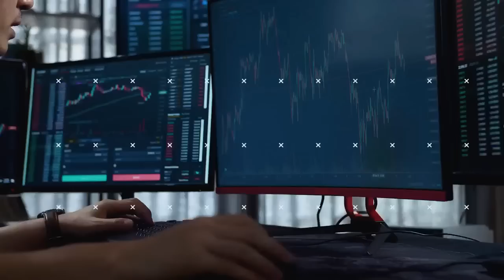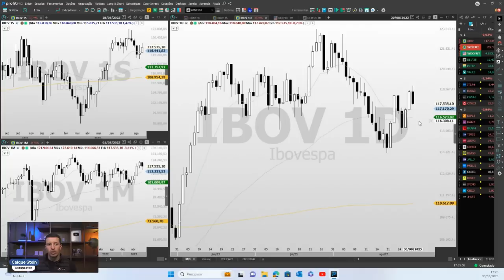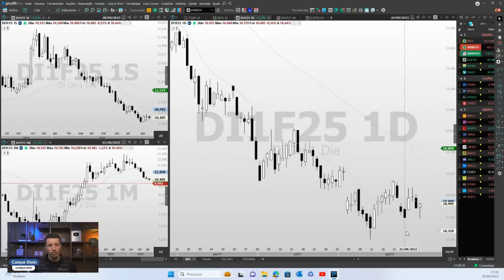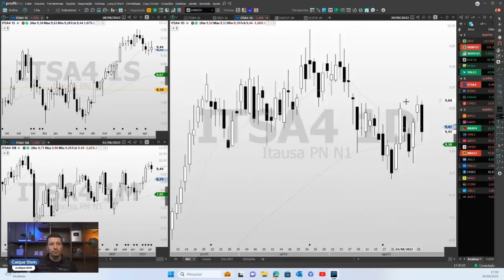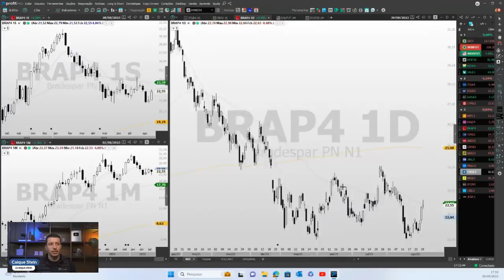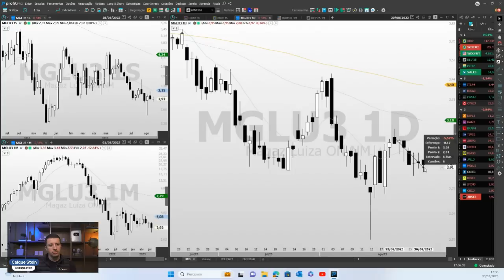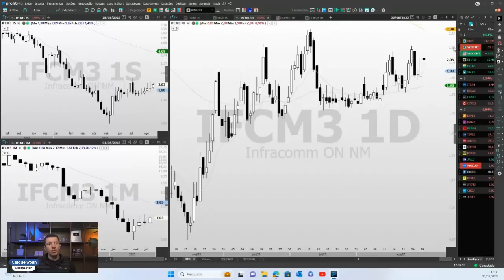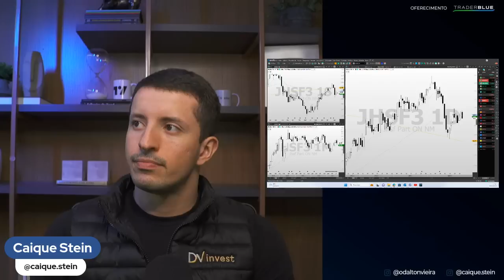Análise de Fechamento 30.8.23 - IBOV, WINV23, WDOU23, DI1F25, PETR4 e VALE3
Acompanhe a análise técnica detalhada do pregão de hoje e se prepare para o próximo pregão com informações dos principais ativos da nossa bolsa: Ibovespa Mini índice, Mini Dólar, Juros (DI1F25), Petrobras, Vale e diversas ações de destaque.